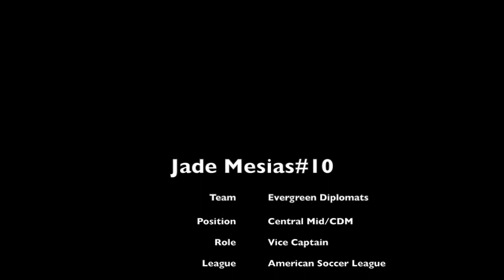Jade Mesias #10 DMV Diplomats 2014 ASL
My name is Jade Mesias, I am #10 in this video compilation. As of August 2014 I signed with the Evergreen Diplomats of the ASL (American Soccer League) Which is compared to the 3rd Tier of American soccer. If it is not clear to see me in the videos I have highlighted myself with a square, also this footage is only taken from 3 games out of a 10 game Fall season.